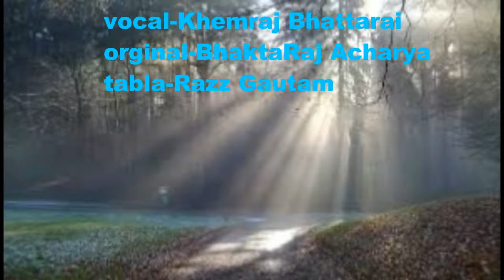hami bolexau by khemraj Bhattarai